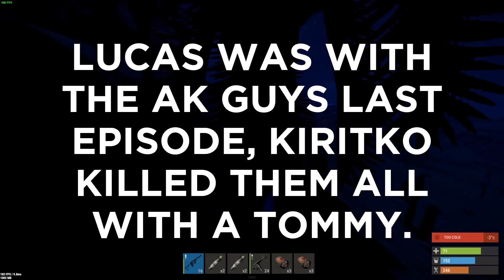RUST | Taking The LAUNCH LOOT! | Trio Survival S3/E3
In this episode we go for the counter raid as left off from in the previous episode, find a decayed base and finish it off with some early game explosives, and get some trainyard PVP and stack up our gear as we move further into the wipe.

MY GEAR

Mouse Mat
CPU Cooler
Graphics Card
Windows 10